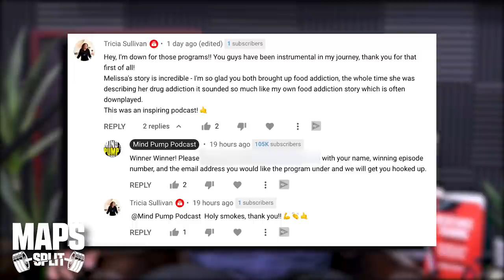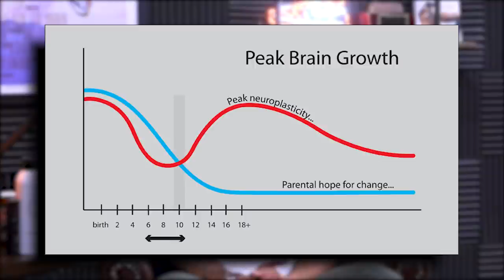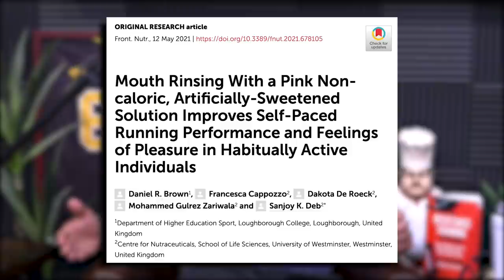1594: Training Special Ops Service Members, Pregnancy & Training, & More (Listener Live Coaching)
00:00 - MAPS Split Giveaway
01:00 - The high school football update with Justin Andrews.
10:58 - Have you hit your peak neuroplasticity?
19:28 - A study highlighting the complexity and weirdness of the placebo effect.
24:16 - Will we see Mind Pump on OnlyFans?
28:08 - Mind Pump, continuing to change the conversation around fitness.
31:42 - San Francisco residents want out.
34:25 - Homelessness and organized crime ravaging San Francisco.
36:25 - The world’s most successful squatter.
38:51 - The power of quantum computing.
43:57 - Adam gets creative with the various ways he eats Magic Spoon cereal.

52:34 - Quah question #1 – Can I still make physical progress while in the third trimester or should I focus on feeling good? What program would you recommend post-baby?
59:52 - Quah question #2 – As a trainer, how do you program and periodize training for special operations service members?
1:17:18 - Quah question #3 – What program would benefit my passion for shot putting?
1:25:03 - Quah question #4 – How do I address my imbalances without creating new issues in the process?
1:34:19 - Quah question #5 – What programming should I focus on if I suffer from Crohn’s disease and colitis?

Mouth Rinsing With a Pink Non-caloric, Artificially-Sweetened Solution Improves Self-Paced Running Performance and Feelings of Pleasure in Habitually Active Individuals

OnlyFans to Pivot Away From Pornography, Seeking $1 Billion USD Valuation

Behind The Scenes Workout With Sal – Mind Pump Podcast

40% of San Francisco residents plan to leave due to quality of life: Poll

NY man avoids eviction for 23 years, still lives in house he doesn’t own for free (report)

Google wants to build a useful quantum computer by 2029

Google’s Quantum Computer Is About 158 Million Times Faster Than the World’s Fastest Supercomputer

Bigger Leaner Stronger: The Simple Science of Building the Ultimate Male Body

People Mentioned